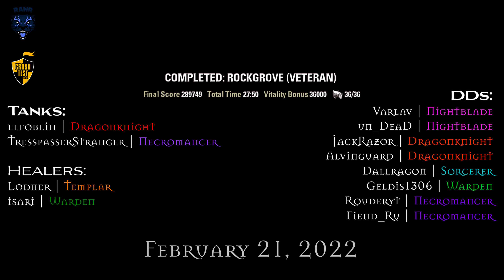ESO - Rockgrove - Warden Kite Healer PoV - Planesbreaker || Deadlands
21 February 2022 Crash Test raid under Varlav's raidleading (and kind elfoblin's calls) has cleared Planesbreaker.
The raid was training for this for months, starting from PTS. I joined it under invitation of Varlav by recommendation of Inquisitor_Mordrak in January 2022.
Before that, I've been clearing HMs sometimes as Templar RoJo Healer with rudvil's raid - and had to leave it due to real-life scheduling issues on the raid days. After that Varlav invited me for other raid days and I could not refuse my old friend.

Learning HM kite healer role was neither easy not fast for me, but I believe experience in other high-end content helped me a lot.
What a surprise my covid-19 was! I've got it 3 days before the clear and I was pretty sure I'll not perform at all.
TBH I don't know what helped. Maybe music :) Let me share with you the playlist I used

I wish my fellow players all the best.
Publication was postponed that late because I just got my desktop PC parts and data from Ukraine (happy!). Publishing from safety!

Guild: Rawr
RL: Varlav
21/02/2022
FX by @isari

Timecodes:

00:58 Entering the Veteran Trial
01:50 Oaxiltso Veteran HM
05:08 Trashpacks
07:04 Flame-Herald Bahsei Veteran HM
11:16 Trashpacks
12:06 Ash Titan Veteran
13:06 Xalvakka Veteran HM
20:40 (:
21:33 Credits